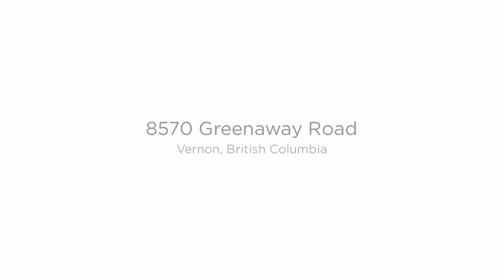8570 Greenaway Road, Vernon, British Columbia - Charming Two-Story Log Home!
One-of-a-kind Log Home -- Private, peaceful and picturesque! Only 10 min. to Silver Star Resort and 15 min. to Vernon city centre, this charming two-story log home situated on 9.51 acres of gently sloping pasture and woodland backs onto crown land, providing miles of trails for horseback riding, hiking or ATVs. Inside the 3 bedroom, 2 bath, 1750 sq ft house, the spacious open floor-plan utilizes plenty of windows to let in an abundance of natural light. Log-hewn stairs lead to the 3 large bedrooms, each with its own private balcony, and kids will love the child-sized loft accessible only by rope and ladder! Lots of interior updates, including newly-renovated bathroom and kitchen, fresh carpet, floors and new roof. Separate chalet with 1 bedroom loft, 1 bathroom, propane fireplace and open kitchen is ideal for rental income or guests, and has been used as a bed and breakfast. Incredible adult treehouse (must see to believe) with sleeping loft, kitchenette, running water, electricity, large deck and a zipline for the adventurous! Other features include a large workshop/garage, paddock for horses, camp-style firepit, rope swings, and a hot tub with unhindered views of the surrounding mountains and enchanting forest. This is an ideal property for just about anyone - retirees, families, horse owners, investment and rental income.

REALTOR®
Dan Reinhardt
Judi Reinhardt
Royal LePage Downtown Realty
MLS®